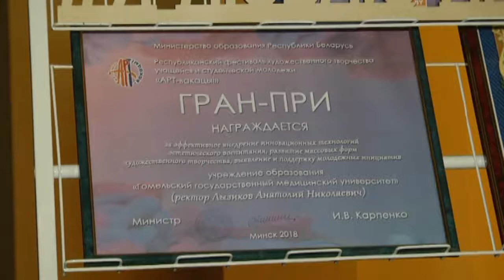Гала-концерт в честь Международного дня студентов